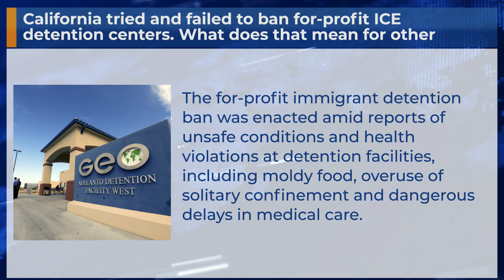California tried and failed to ban for-profit ICE detention centers. What does that mean fo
The for-profit immigrant detention ban was enacted amid reports of unsafe conditions and health violations at detention facilities, including moldy food, overuse of solitary confinement and dangerous delays in medical care.